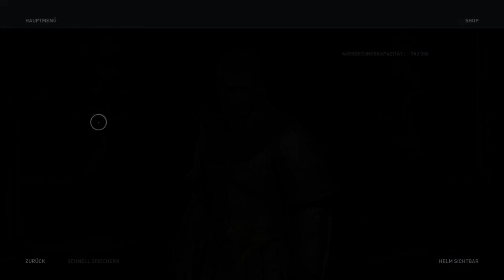Assassins Creed Odyssey Deutsch #67 Ehrgeiz - AC Odyssey Gameplay German PS4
Assassin's Creed Odyssey Gameplay PS4 German

Assassin's Creed Odyssey Lets Play auf der PS4 Pro - Deutsch Kommentiertes Lets Play von Key Teyro (2018) - Charakter im Gameplay Alexios

Release: 5. Oktober 2018
Entwickler: Ubisoft Quebec
Spiele Serie: Assassin's Creed
Herausgeber: Ubisoft
Einzelspieler Spiel
Plattformen: PlayStation 4, Xbox One, Switch, PC
Genres: Action-Rollenspiel / RPG, Stealth Spiel